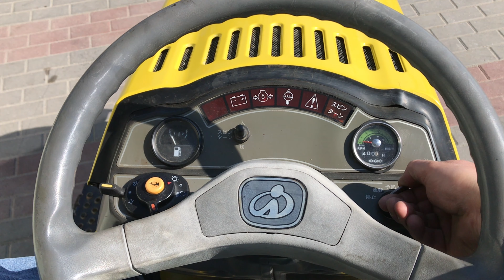Iseki TPC15 Piccoro napęd gąsienicowy 15KM traktor ciągnik TRAKTOR.COM.PL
Japoński ciągnik Iseki TPC15 Piccoro z napędem gąsienicowym o mocy 15KM.

ISEKI & Co., Ltd to trzeci pod względem wielkości producent maszyn rolniczych w Japonii. Firma zajmuje się produkcją maszyn wykorzystywanych do sadzenia i zbiorów oraz produkcję części zamiennych i komponentów. Od 1961 firma produkuje traktory, które bardzo szybko zdobyły uznanie nie tylko w Japonii o czym może świadczyć fakt że ciągniki ISEKI & Co., Ltd, były i są sprzedawane na całym świecie pod różnymi nazwami min: AGCO, Bolens, Massey Ferguson i White. Kilka modeli, które były sprzedawane w Japonii zostały wyprodukowane przez zakłady Włoskie Landini czy francuskiego Massey Ferguson.

Dane techniczne:

- 3 cylindrowy silnik diesla o mocy 15 KM.
- Napęd gąsienicowy numer gąsienic: 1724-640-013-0.
- 2 punktowy system zawieszenia.
- 3 prędkości wałka mocy PTO/WOM.
- 6 biegów do przodu i 2 biegi do tyłu.
- Wymiary: długość 220 cm, szerokość 125 cm, wysokość do kierownicy 130 cm.
- Oświetlenie przednie, kierunkowskazy.

GWARANCJA.

36-002 Trzebownisko.

Godziny otwarcia:
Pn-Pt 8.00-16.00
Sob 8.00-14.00